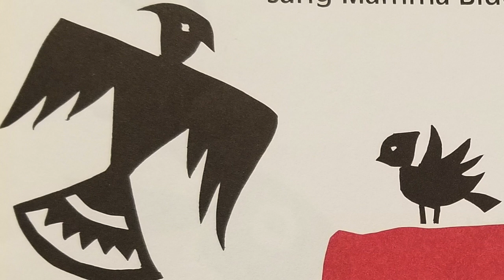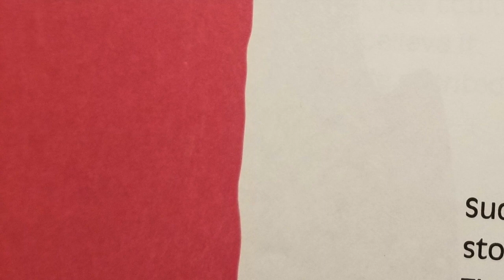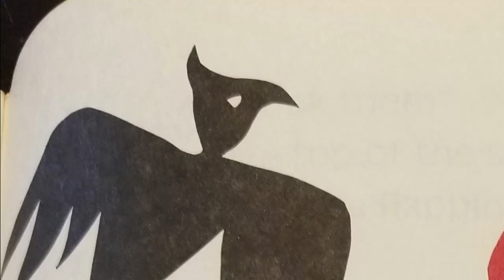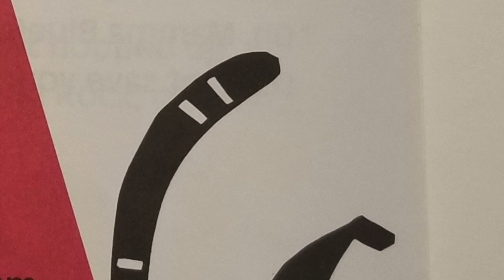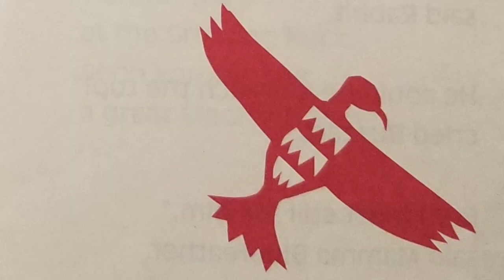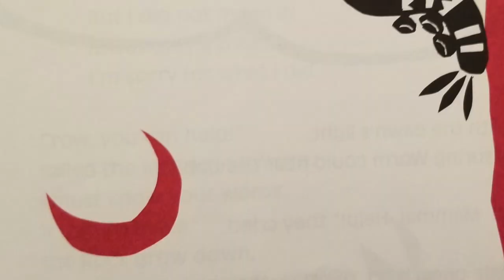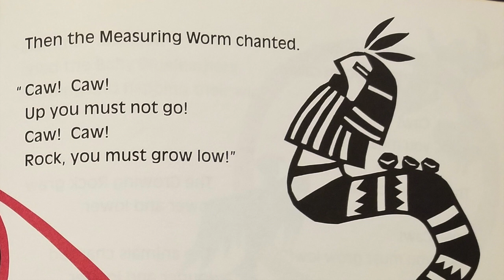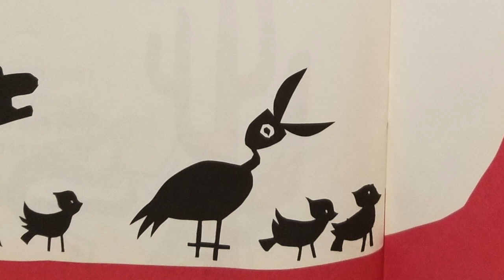The Growing Rock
A Southwest Native American Tale
Adapted by Sandra Robbins (and again by Ms. K)
Illustrated by Iku Oseki